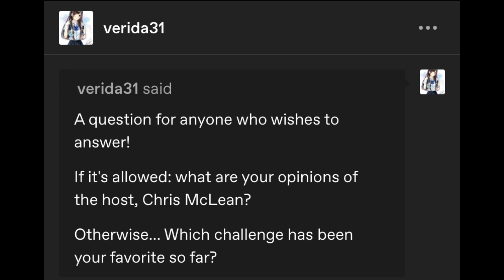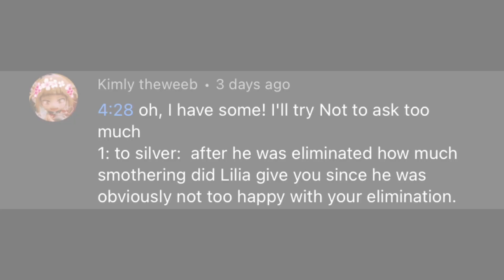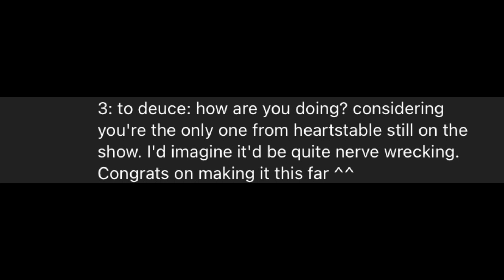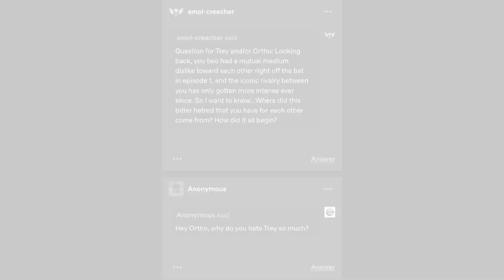Night Raven Island Q&A and Behind the Scenes (Ashmas 2022)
Ah, July! Summer vacation, long days, and my birth month!!! The 12 Days of Ashmas are the 12 days leading up to my 21st birthday! The final day of Ashmas will fall ON MY BIRTHDAY WOO! Today’s gift to you is Night Raven Island Q&A and Behind the Scenes!

If you came down this far hi ily /p